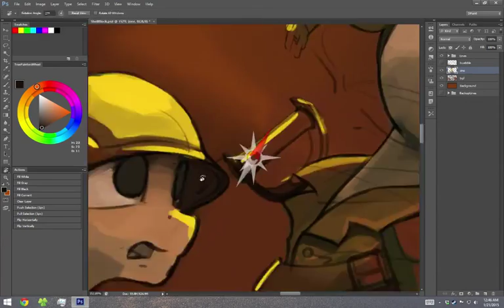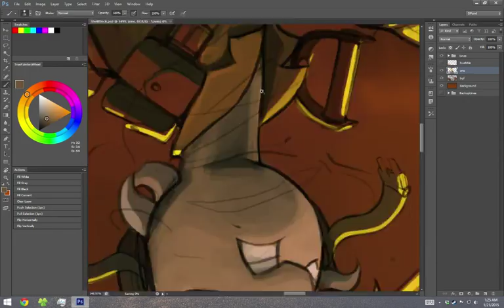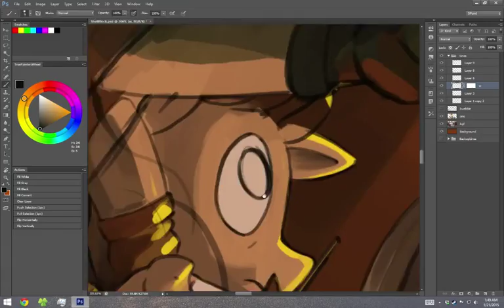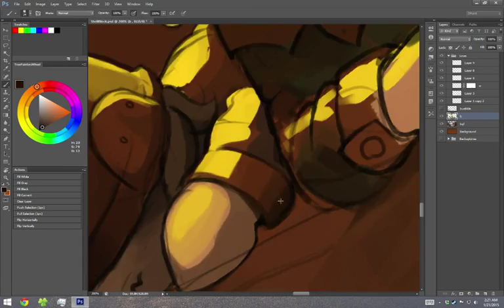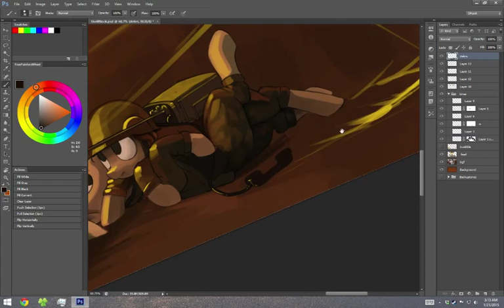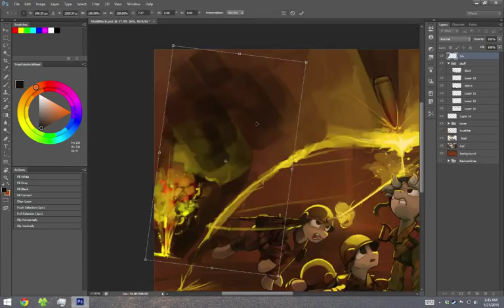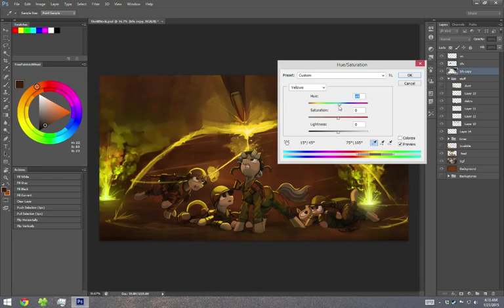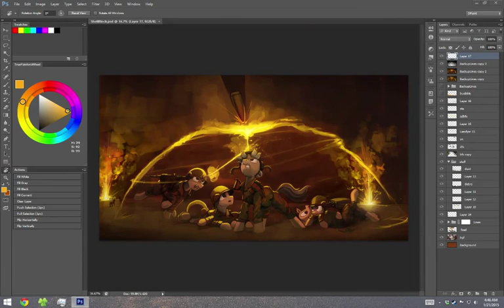Late Night Paint Timelapse #8: "Direct Action"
Late stages again, some painting, mostly clean up and effects.
Just the stream dump file again.

I've gotta get back into doing proper time-lapses that cover everything.